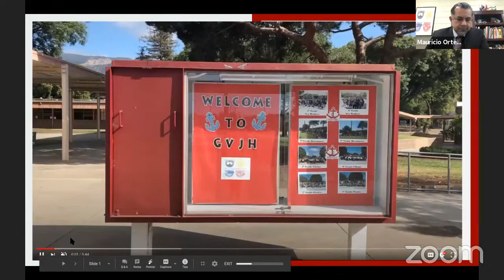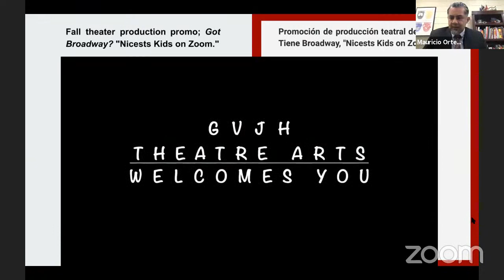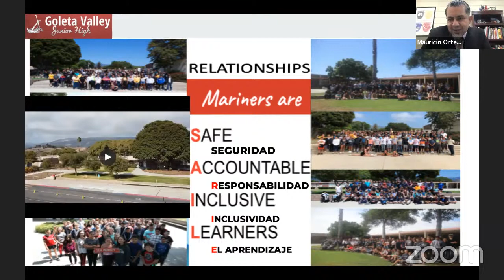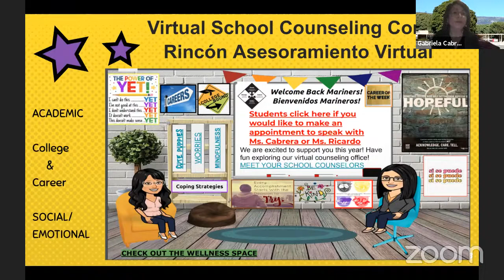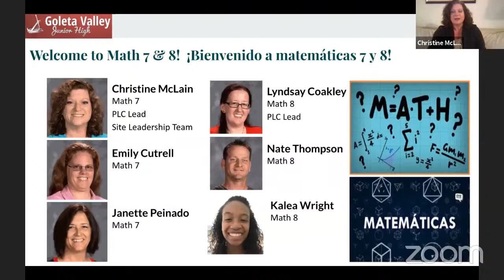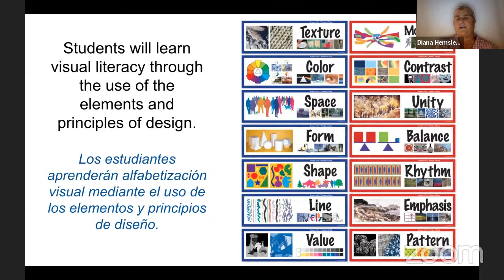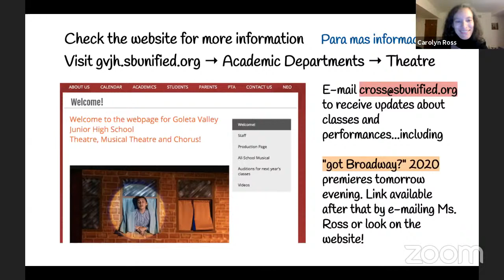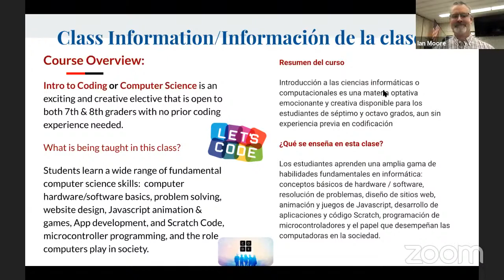Goleta Valley Junior High School Open House